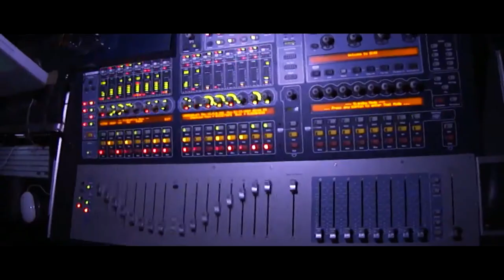MAPPILA MIXED SONGS MADEENAROULA MUNAVVARAYIL YASHIK MAMPAD (patturumal fame)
yashique patturumal mappila hits song madeena roula munavvarayil  ashraful ambiya pathinalu noottaandukhalkappuram mixed songsCk digital music studio